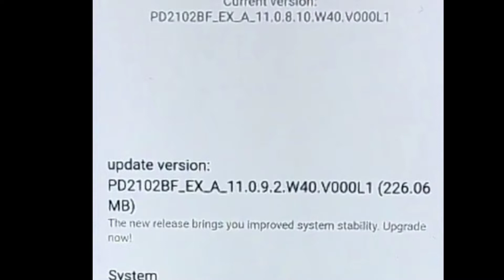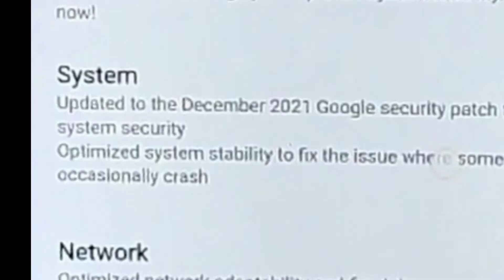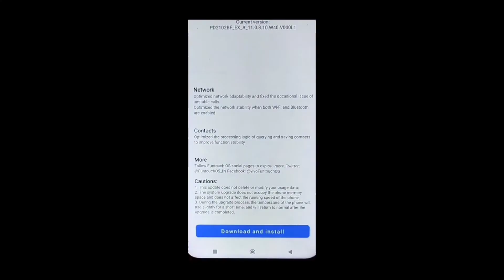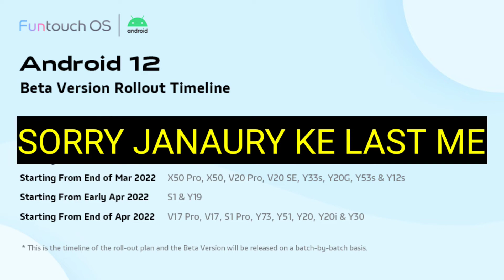Vivo V21e New Update - Funtouch OS 12 - Vivo V21e - Vivo v21e Update New - Vivo V21e Android 12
Follow on :-